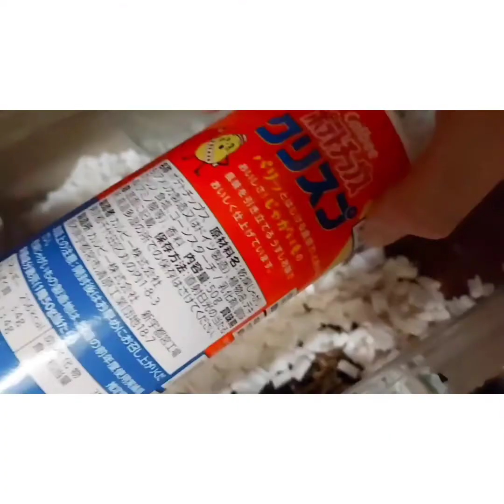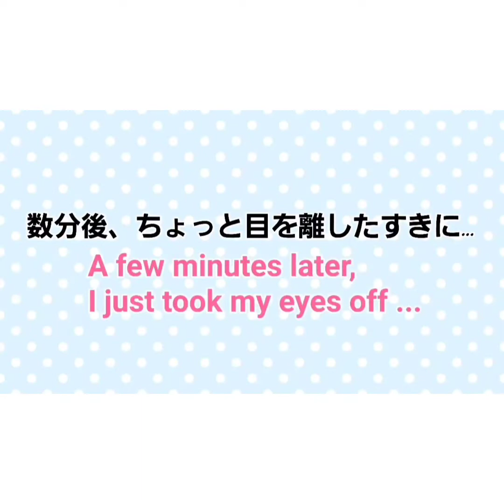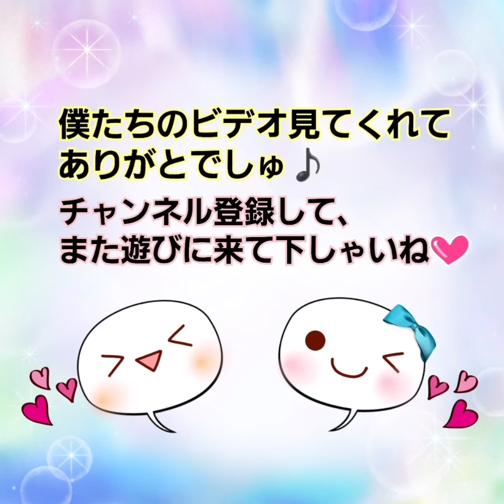【ハムスター】地下帝国からチラッ⭐〜From the underground empire〜の巻他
今日は「姫ちゃん〜😊」と呼ぶと、姫ちゃんが地下帝国から顔を出してくれました💗
かわいいでしょう♪

続いては、ぱっち。
今日は、新しい筒子を入れてあげました。
最初は警戒してか、遠巻きに見ていたぱっちですが、しばらくしてふと見ると、ちゃっかり筒子の中に入って、爆睡中でした（笑）

最後はころんとくるん🐹🐹💕
一緒に遊びたい可愛い２匹です💖